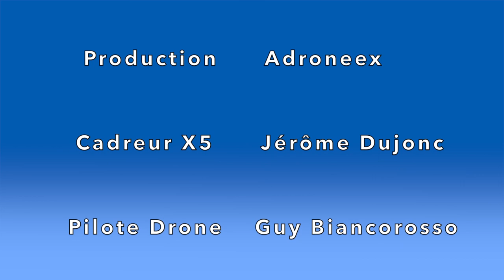Château de Boury - Vues de Drone